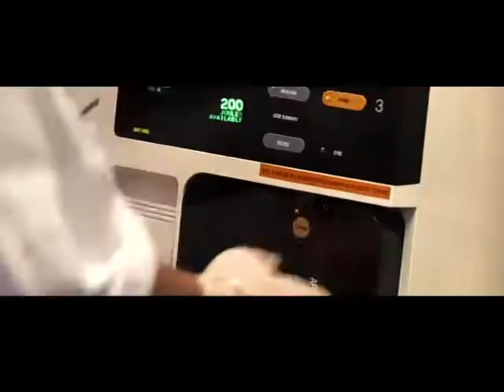Nattbuss 807 Part 7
Handling:
Nattbuss 807 är en svensk film från 1997 i regi av David Flamholc.
Filmen är baserad på en sann händelse, mordet på en ung pojke i en Stockholmsförort (Haninge).
Filmen handlar om Kalle, en kille i 18-årsålden som har hamnat lite snett i livet.
Han umgås mest med främlingsfientliga personer.
Carlos är en kille i 16-årsåldern, han har bott i Sverige större delen av sitt liv med sin mor och hennes äldre bror.
Hans pappa är kvar i hemlandet Bolivia. Carlos och hans bror är med i ett mindre gäng bestående mest av invandrare.
Filmen handlar om konflikten mellan Kalle och Carlos, samt deras respektive gäng, en konflikt med tragiska konsekvenser.

Filmen utspelar sig på i områden som Vendelsö, Brandbergen och Sågen i Haninge.
 Rollista i urval

    * Jonte Halldén - Carl Ljung
    * Rolf Andersson - Torbjörn, Kalles pappa
    * Johan Svangren - Sören
    * Christian Moscoso - Carlos
    * Jenny Lindroth - Eva
    * Fredrik Dolk - Tomas Falk
    * Sergio Painemal - Chino
    * Catarina Ackell - Malin
    * Fadi Ada - Omar
    * Dominiko Aguirre Fernández - Rodrigo
    * Finn Åhlén - Polis
    * Babben Larsson - Bussresenär
    * Jan Olov Andersson - Journalist
    * Johan Hedenberg - Polis